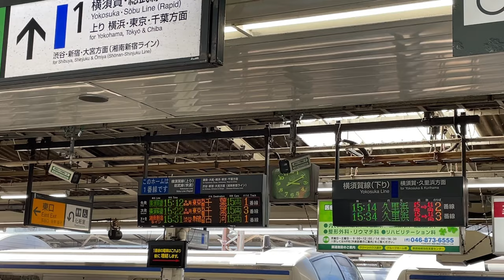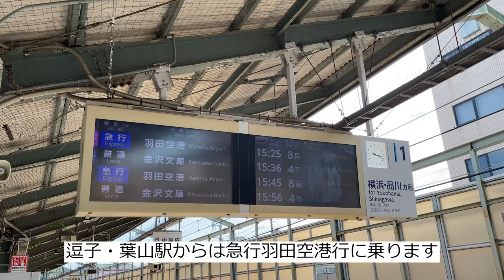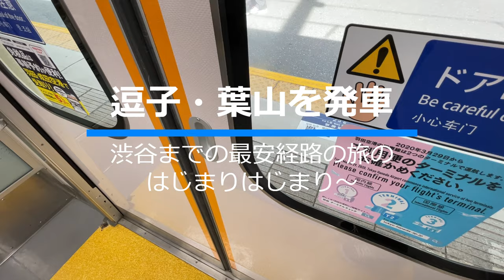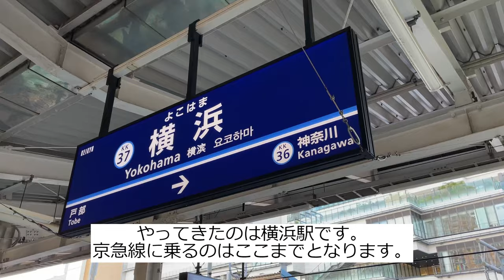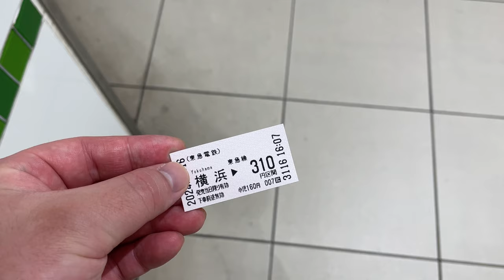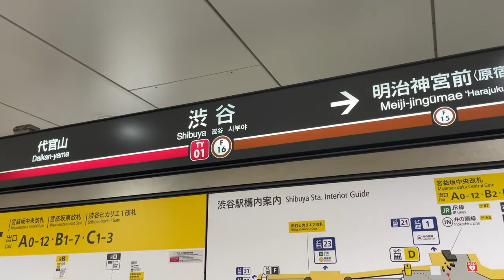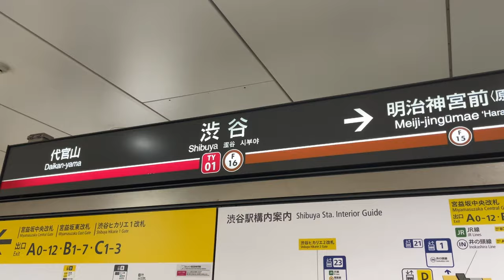【逗子→渋谷】JR線よりも遥かに安く移動できる経路があります！！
値段は10円単位ではなく100円単位で違う！！